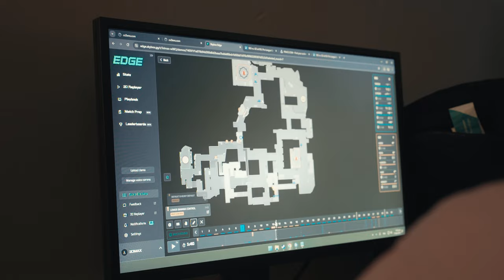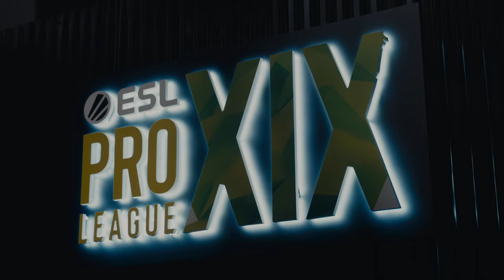On Affronte G2 Vlog Immersion 3DMAX ESL PRO LEAGUE 2024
Vidéo en immersion avec 3DMAX lors du match face à G2 à Malte pour l'ESL Pro League.
creation a titre gratuit par un grand merci à lui.